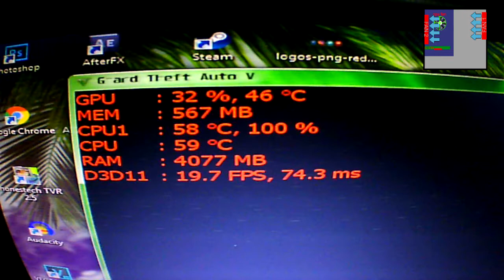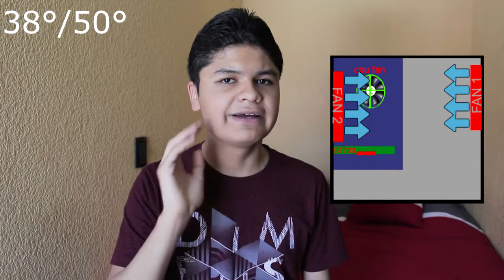flujo de aire ft rodware